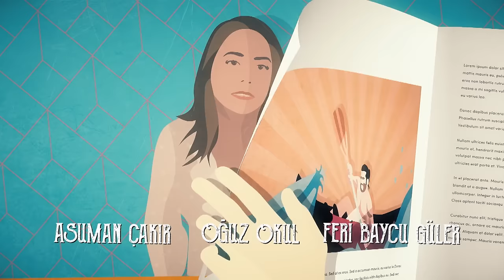Day Dreamer | Early Bird in Hindi-Urdu Episode 37 | Turkish Dramas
Daydreamer Episode 37 in Hindi Dubbed